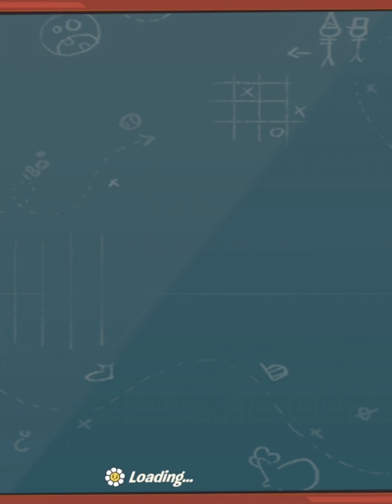Coffin Zombies and Funeral Crashers! - Plants vs. Zombies 3 - Gameplay Walkthrough Part 22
Plants vs. Zombies 3 Gameplay Walkthrough Part 22! Devour Tower Floor 22 Gameplay!

I've been a fan of Plants vs. Zombies for years, and this channel is great place for lots of PvZ videos! I'm playing PvZ 3 on the iPad, but it's also available for Android. This series will include no cheating or hacks. You may have seen a trailer or review, but this playthrough will feature my impressions, reactions, and commentary throughout the full game including all modes, all plants, all zombies, and all bosses! If you're a fan of PvZ then let's play Plants vs. Zombies 3!

🎬 Exclusive Videos!

GAME INFO
Name: Plants vs. Zombies 3
Developer: PopCap Games
Publisher: Electronic Arts
Platforms: iOS, Android
Release Date: February 25, 2020